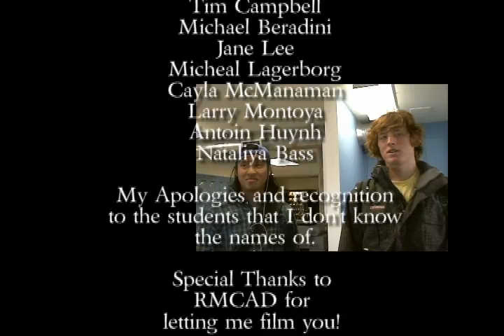RMCAD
A music video I did...last year. For my Sound and Video class. It features the Rocky Mountain College of Art + Design students and student life. This was also when I was a student ambassador, so some events are featured, like cookie decorating, and the apples to apples game. This is also when I liked going to RMCAD and my views have changed quite a bit.
Anyways, the song is "Sympathy" by the Goo Goo Dolls, and there are credits at the end.

I just realized that there are a lot of mis-spellings in the credits. Sorry guys!